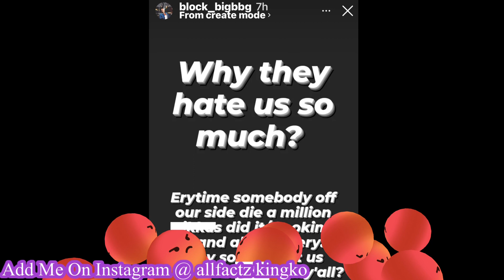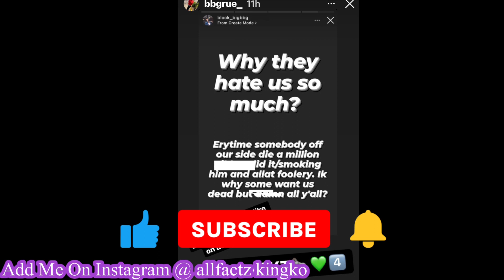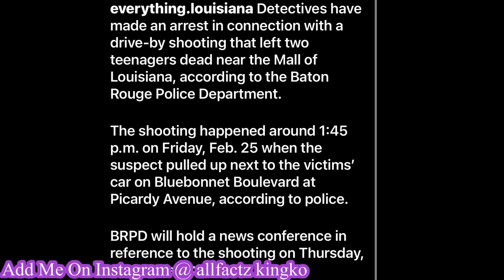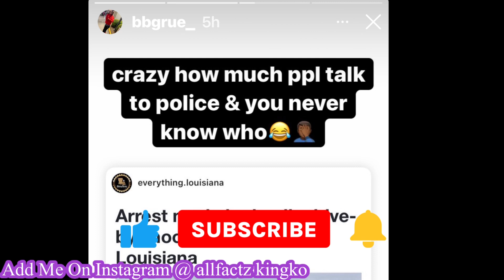BBG Block NOT PLAYIN bout BBG Ruga Loss! TrueBleeda Keel-Ler FOUND! Darren Rainey Burned 2💀 By👮‍♀️